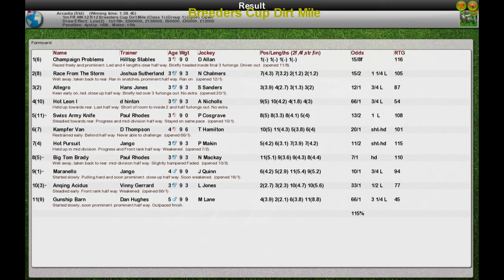FR WK12 R12 Breeders Cup Dirt Mile